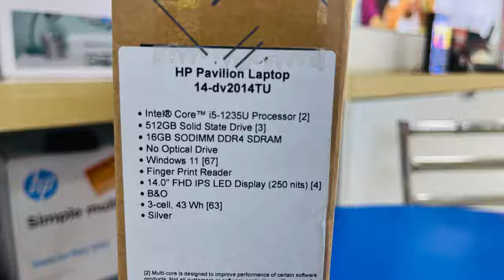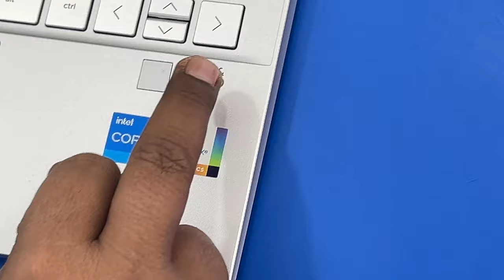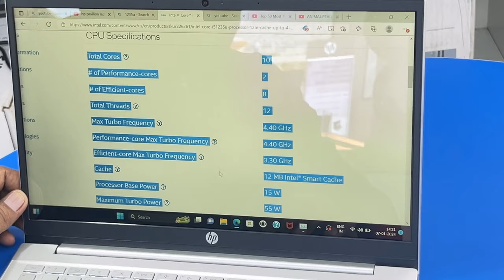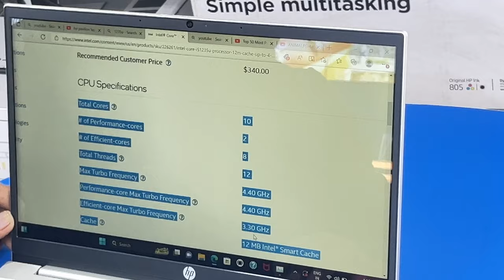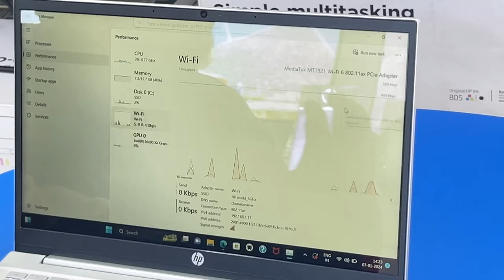New HP Pavilion 14 Intel Core i5 1235u 2024 ! Best Laptop for every day use ⚡Don't Miss This Video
New HP Pavilion 14 12th Gen Intel Core i5 8GB RAM/512GB SSD 14 इंच (35.6cm) IPS माइक्रो-एज FHD लैपटॉप/Intel Iris Xe ग्राफ़िक/B&O/Win 11/Alexa बिल्ट-इन/बैकलिट KB/MSO 2021/नेचुरल सिल्वर, 14-dv2053TU

New HP Pavilion 14, 12th Gen Intel Core i5-1235U, 14-इंच (35.6 cm), FHD, 16GB DDR4, 512GB SSD, Intel Iris Xe ग्राफिक्स, FPR, बैकलिट KB, ऑडियो बाय B & O (विन 11, MSO 2021, सिल्वर, 1.41 kg), dv2014TU

New HP Pavilion 14, 12th Gen i5-1235U, 14-इंच (35.6 cm) FHD, एंटी-ग्लेयर, 16GB DDR4, 1TB SSD, Intel Iris Xe ग्राफिक्स, B&O, FPR, बैकलिट KB (विन 11, MSO, नेचुरल सिल्वर, 1.41 kg), 14-dv2153TU

New HP Pavilion 14, 12th Gen Intel कोर i5-1235U, 14-इंच (35.6 cm), FHD, टचस्क्रीन, 16GB DDR4, 512GB SSD, Intel Iris X ग्राफिक्स, FPR, बैकलिट KB, ऑडियो B & O द्वारा (जीत 11, MSO 2021, सिल्वर, 1.41 किग्रा), dv2041T), dv2041T। यू